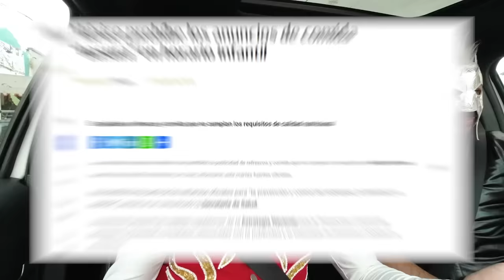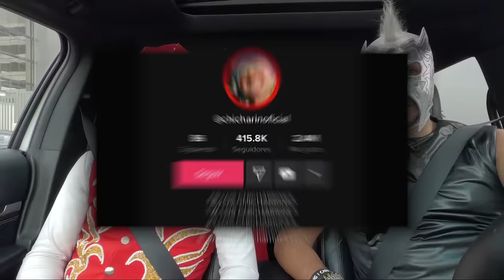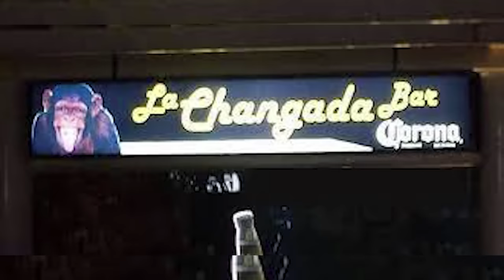Los CHICHARRINES & Escorpión AlVolante. Televisa, Chabelo, tributos, sus personajes y más!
Su dios subió hoy a unos payasos de esquina para que el mundo los conozca.